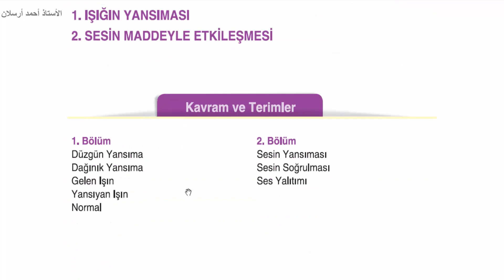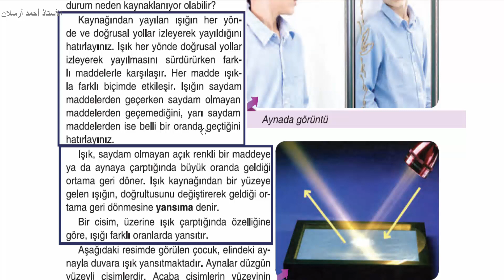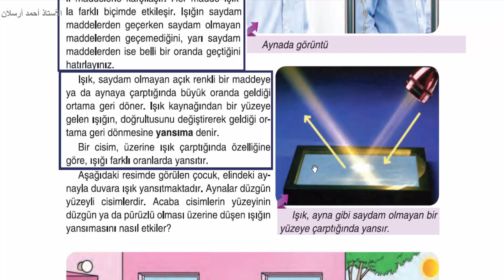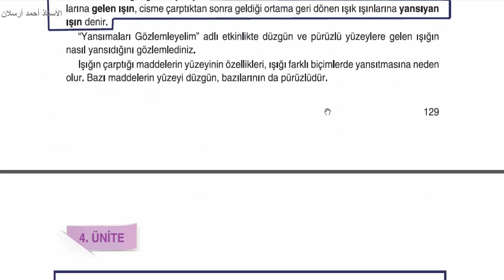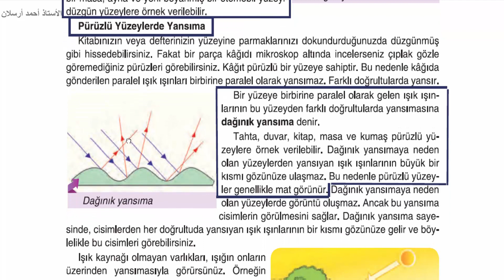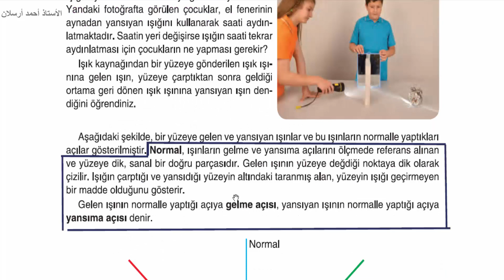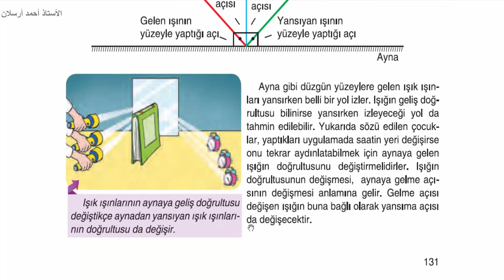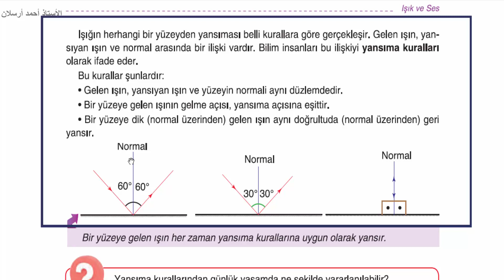الدرس الثامن علوم للصف السادس - انعكاس الضوء - ışığın yansıması